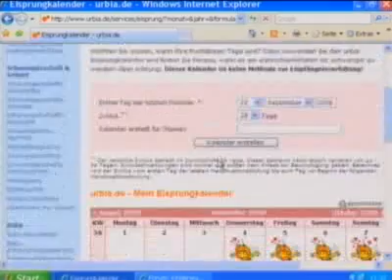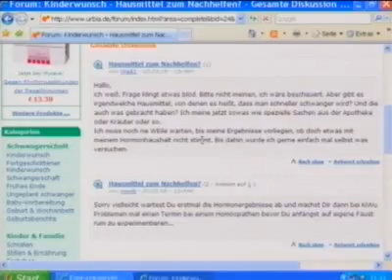Was hilft beim Schwanger werden? (urbia.tv)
Manche schwören auf einen Kurzurlaub, andere auf die Vollmondnacht. Was aber schafft ganz sicher günstige Vorraussetzungen, damit es mit dem Schwangerwerden klappt? Darüber spricht urbia.tv-Moderatorin Jumana Mattukat dieses Mal mit der Hebamme Judith Kulesza.